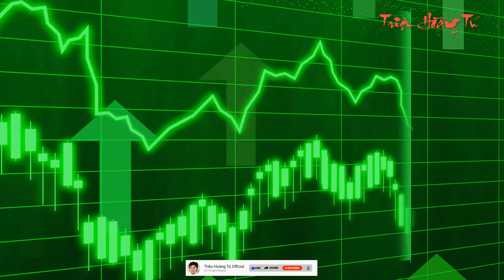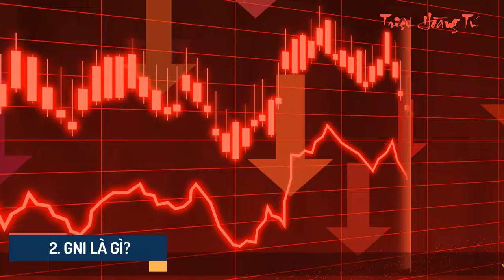TỔNG SẢN PHẨM TRONG NƯỚC GDP LÀ GÌ? GNI VÀ GDP KHÁC NHAU NHƯ THẾ NÀO?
GDP là gì?
GDP là viết tắt của cụm từ Gross Domestic Product, hay tổng sản phẩm trong nước. là tổng giá trị sản phẩm vật chất và dịch vụ cuối cùng, được sản xuất ra bên trong lãnh thổ một nước, trong một khoảng thời gian nhất định, (thường là một năm), không phân biệt do người trong nước hay người nước ngoài tạo ra.
Điều này có nghĩa, trong GDP không tính các giá trị sản phẩm vật chất và dịch vụ, đã sử dụng ở các khâu trung gian trong quá trình sản xuất tạo ra sản phẩm. GDP biểu thị kết quả sản xuất, do các đơn vị thường trú tạo ra, trong lãnh thổ kinh tế của một quốc gia.
Dựa vào khái niệm này thì có thể thấy, GDP sẽ tính tất cả những sản phẩm vật chất, dịch vụ trên lãnh thổ Việt Nam, không phân biệt đó là cá nhân, pháp nhân của Việt Nam hay nước ngoài.
GNI là viết tắt của cụm từ (Gross national income – GNI) hay, Tổng Thu nhập quốc gia, là tổng thu nhập từ sản phẩm vật chất và dịch vụ cuối cùng do công dân một nước tạo ra, trong một khoảng thời gian nhất định (thường là một năm), không phân biệt họ cư trú ở lãnh thổ nào (kể cả trong nước và ở nước ngoài).
Như vậy, GDP và GNI khác nhau như thế nào?
GNI bằng GDP cộng với các khoản thu nhập nhận được từ nước ngoài, trừ đi các khoản thu nhập chuyển trả cho nước ngoài.
Ví dụ: một công dân Việt Nam sang Nhật Bản lao động trong một khoản thời gian nhất định. Thu nhập mà người này kiếm được ở Nhật Bản, sẽ được tính vào GDP của Nhật Bản bởi vì khoản tiền này được làm ra trên đất nước Nhật Bản. Tuy nhiên, khoản thu nhập này không được tính vào GNI của Nhật Bản, bởi người này không mang quốc tịch Nhật Bản. Tương tự, nếu công dân Nhật Bản làm việc ở Việt Nam, thu nhập của người này sẽ được tính vào GNI của Nhật Bản và GDP của Việt Nam.